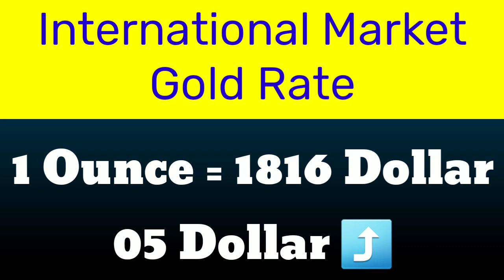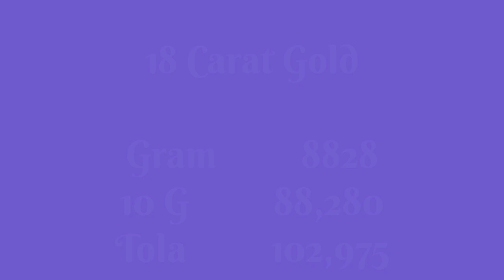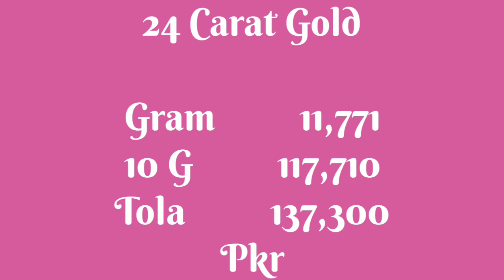Record Breaking Gold Rate Today 21 May 2022 | Dollar And Gold Prices Reaches History High Tonight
24 Carat Rate In Pakistan today | Today Dollar Rate Reaches Its History High and due to this Gold also increased to record high rate